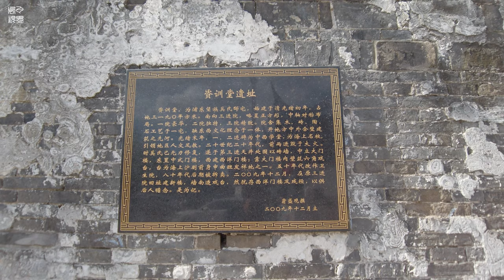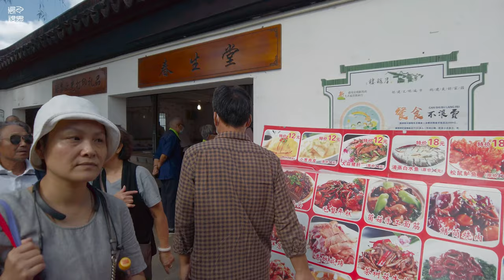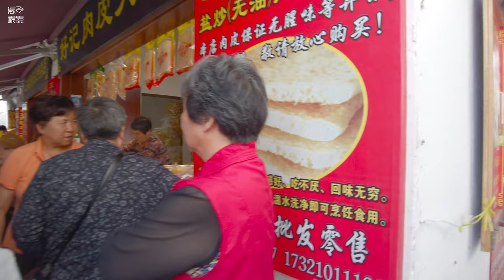【4k】Walk shanghai\国庆期间的邵稼楼Shaojialou\漫步在上海\Walk china\ SHANGHAI STREET \上海の街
召稼楼位于闵行区浦江镇，是上海最早垦荒种地的地区，召稼楼文化是上海农耕文化的起源。
这是我第一次去往邵稼楼，说来也是奇怪，因为对于这种被改造重修且商业味满满的古镇我并不是感兴趣，几次路过也是抗拒。这次因为国庆节长假，因为疫情不便远行，但待着也是无聊，便在一个懒散的下午驱车前往，古镇的场景如我所料，但来都来了，还是转一圈吧，或许有什么惊喜呢？一圈下来，感觉和七宝没什么两样，只是大了一点。
Zhaojialou is located in Pujiang Town, Minhang District. It is the earliest land reclamation area in Shanghai. The Zhaojialou culture is the origin of Shanghai's farming culture.
This is the first time I have been to Shaojialou, and it is strange to say, because I am not interested in this kind of old town that has been renovated and rebuilt and is full of commercial flavors. I also resisted passing by several times. This time because of the National Day holiday, it was inconvenient to travel far because of the epidemic, but it was boring to stay, so I drove there on a lazy afternoon. The scene of the ancient town was as I expected, but it’s all here. Let’s take a turn. Maybe. What's the surprise?